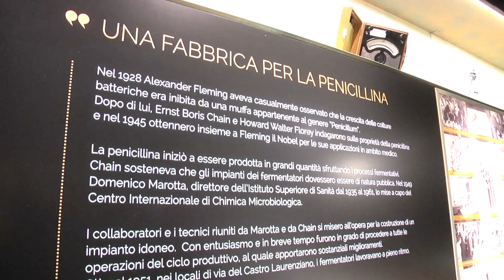Il Ministro della Salute Roberto Speranza durante la sua visita all'Istituto superiore di Sanità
Il Ministro della Salute Roberto Speranza ha visitato il 27 novembre l’Istituto superiore di sanità dove, insieme al presidente dell’ISS Silvio Brusaferro e al Direttore generale Andrea Piccioli, ha visitato il museo della Sanità pubblica, centri e laboratori e incontrato il personale e i giovani partecipanti al convegno su Hiv-Aids e Infezioni sessualmente trasmesse.